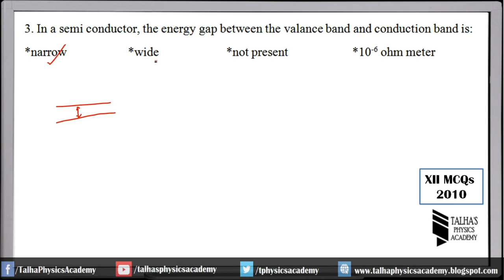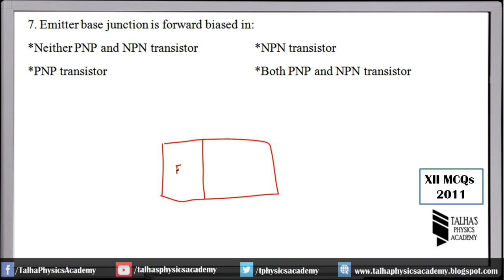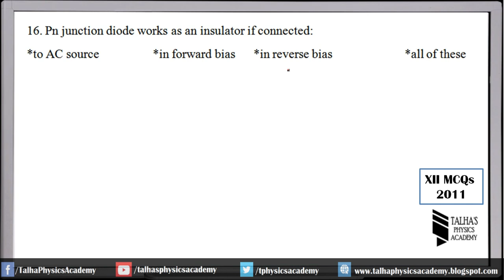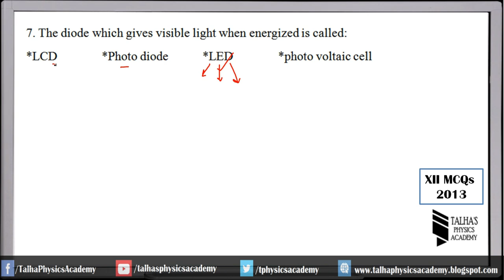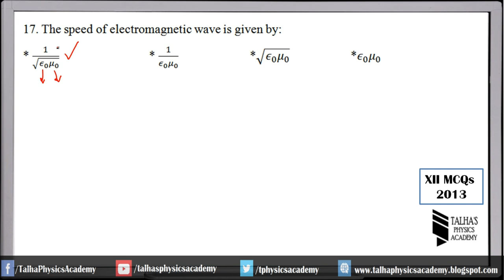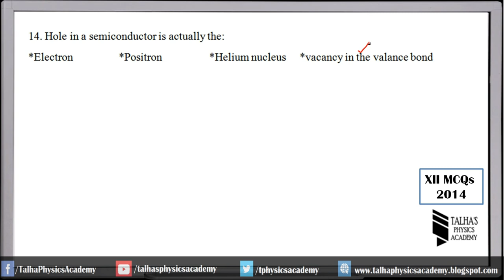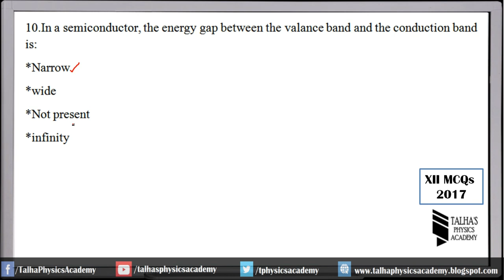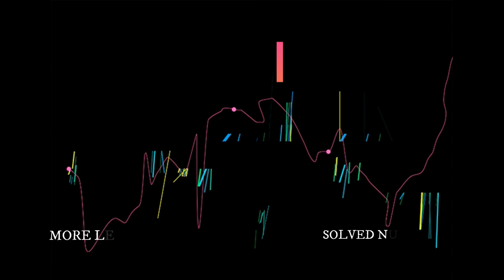CH#16 / Electromagnetic Waves and Electronics | XII Physics | Past Paper MCQs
This Video contains the discussion and solution of MCQs of Past papers of Karachi Board related to Chapter No.16 Electromagnetic waves and electronics